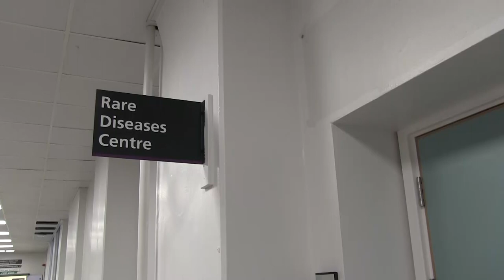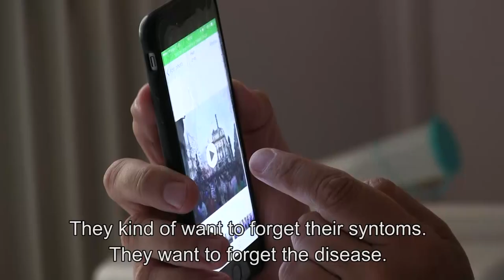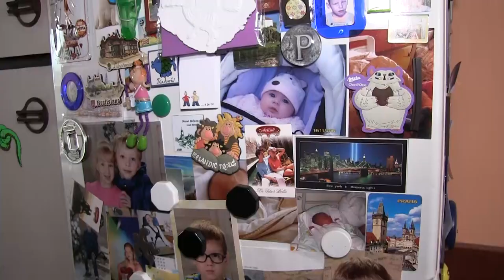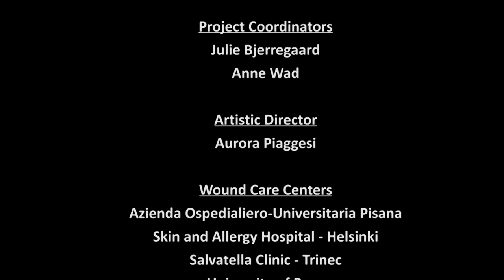Living With Chronic Wounds: Trailer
The Living With Chronic Wounds trailer introduces a series of videos that illustrates patients’ experiences and the various challenges and approaches to wound management experienced and undertaken by wound care professionals and their organisations. The videos are produced by filmmaker Aurora Piaggesi and will be released in late 2019.